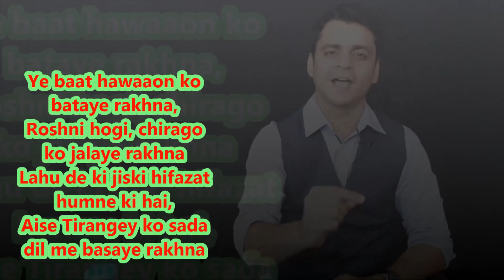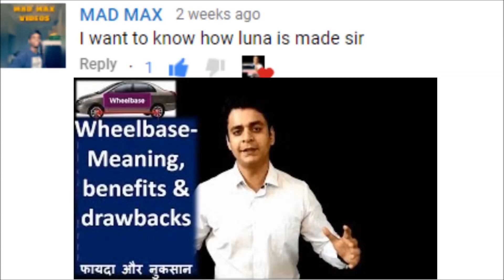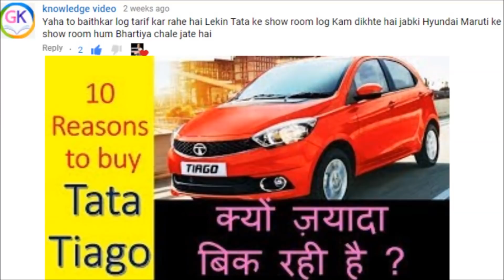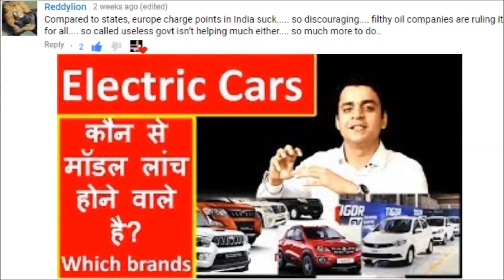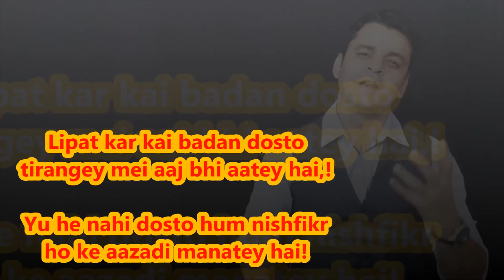Q&A#13:Tigor vs Amaze vs i20 vs Freestyle,Electric cars:अभी न खरीदें, इलेक्ट्रिक का इंतज़ार करें?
Welcome to 12th Question & Answers session.
Frequently asked questions have been answered here:
-Tata Tigor vs Honda Amaze vs Ford Freestyle vs Hyundai i20 (7lakh budget)
- should we wait for electric cars or buy petrol ones?

Audi
Bajaj
BMW
Chevrolet
Daimler Chrysler(Mercedes)
Fiat
Ford
General Motors
Hindustan Motors
Hero Honda
Hyundai
Mahindra & Mahindra
Maruti Suzuki
Maruti Udyog
San Motors
Tata Motors
Yamaha Motors

Automobile Engineering
autiomobile basics
automobile eazy e video
automobile projects
automobile engineering lecture
automobile hindi
automobile industry